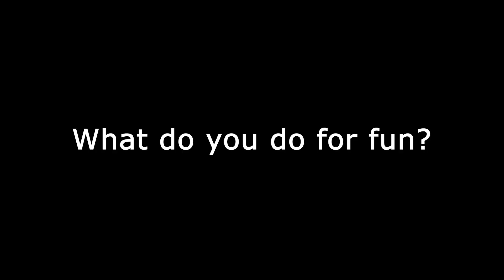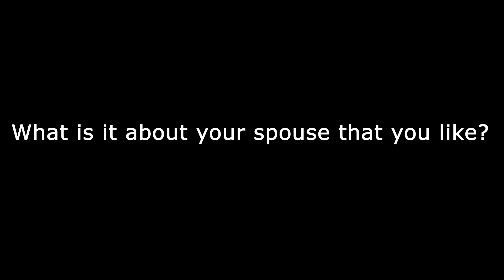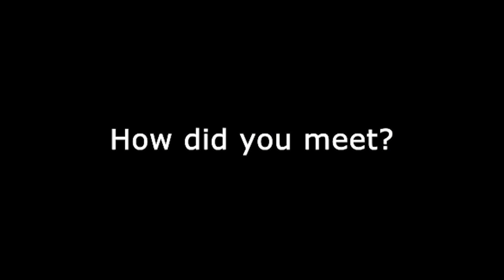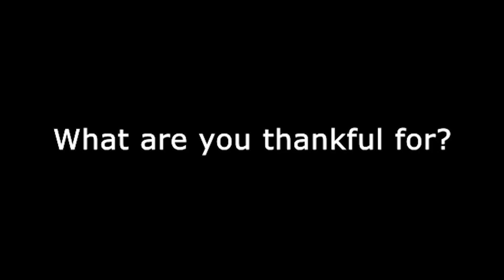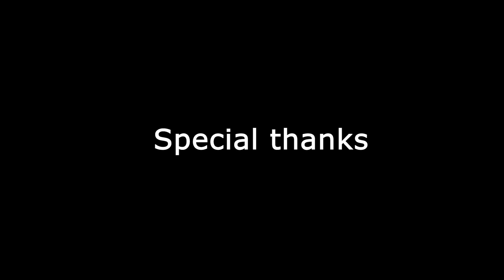Dr. Royal Harrison - Ordination Service